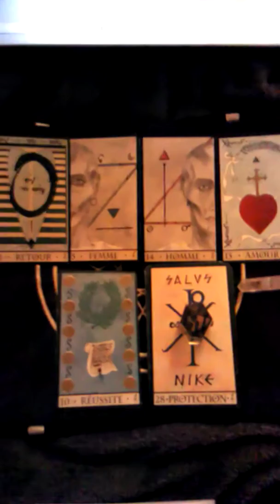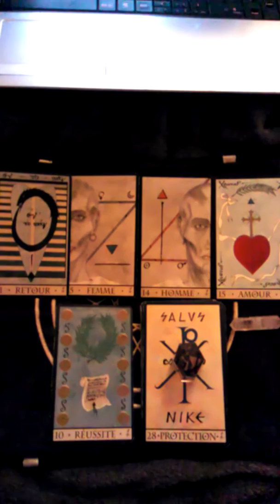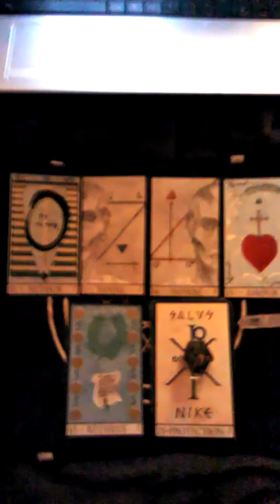Poéme n°232 - L'Âmour incarné +Tirage du Jour -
(Poème Décembre 2017)//(Tirage Perso 18/03/2018)
*Poème inspiré par mon Âme Jumelle (Flamme Jumelle/Rayon Gémellaire/Couple Divin ect on s'en fou c'est pareil ;-) )* # En Musique ;-)